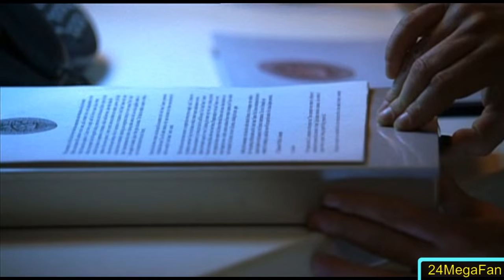Henderson locks Jack in the room with bomb - 24 Season 5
In Henderson's first appearance, here we see the next level of the incredible season 5. Just brought up again. Jack is quick on his feet as Henderson leaves a bomb behind him with Jack under pressure to survive. I am debating which way to go with it.

Clip From - 24 S5 EP10